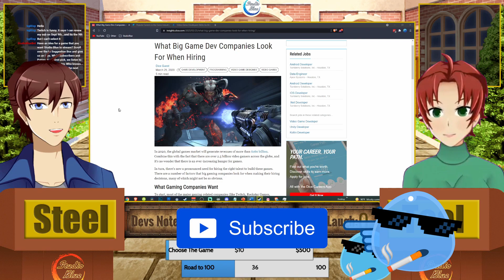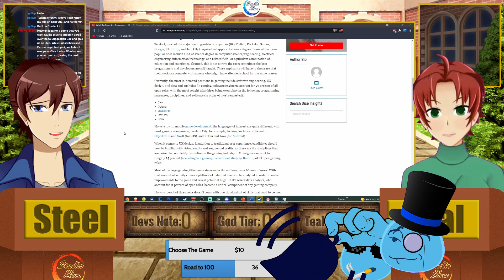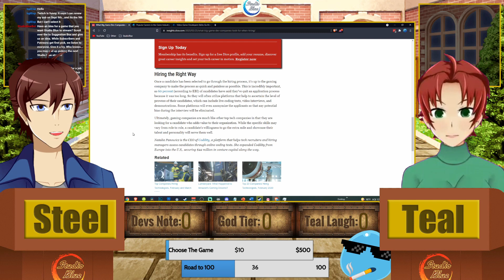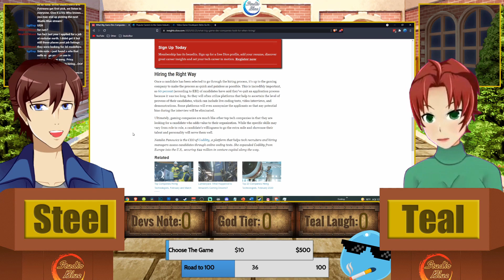What does a Game Studio look for when hiring? - The Game Maker Forum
Have you ever applied to a Game Studio? How was the interview process?

Source Articles:
What Studios look for when hiring someone. (Article May 2020)

What do Industry Jobs pay? (Article May 2021)

How to get into the Industry. (Article September 2021)

Studio Blue helps game developers, writers, and other creatives.

Want to support us? See our videos first, vote on our content, get shout-outs, and more.

We've put together these packages to help your game development.

Special Thanks to our Super Supporters: AaronEC, Battle Pisces Gaming (Wolf), Damian Floyd, Human, Izybelle, KPR aka Jabub Games, KV_Kingdom, Philip Bradley, St. Gryphon, Touchfuzzy... and any and all people who have ever supported us on any level. We love you all!